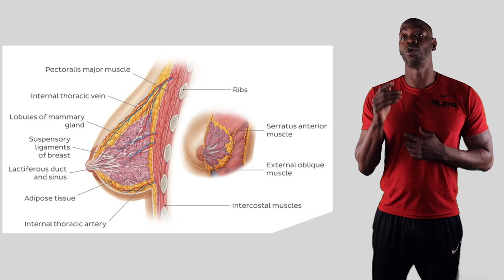BOOBS!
Follow Leo!